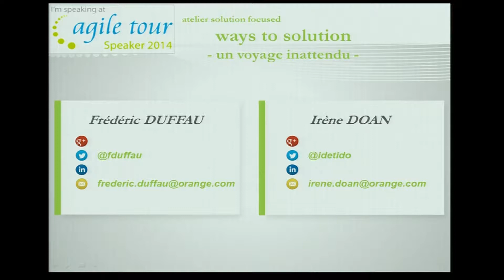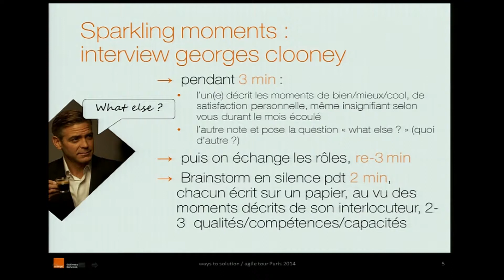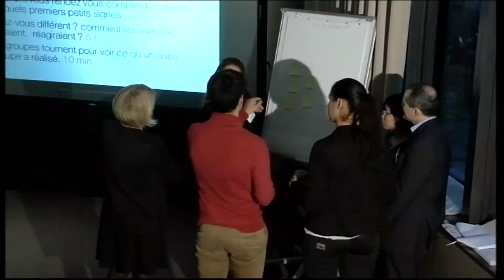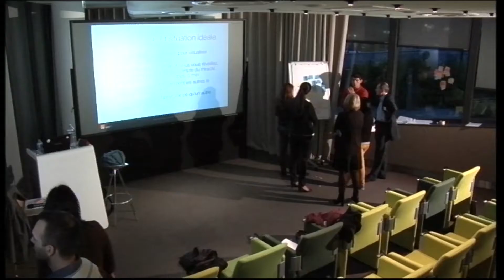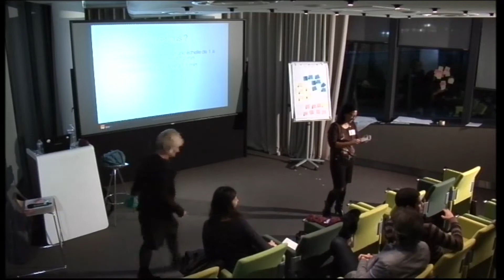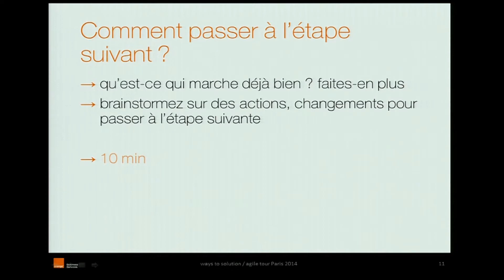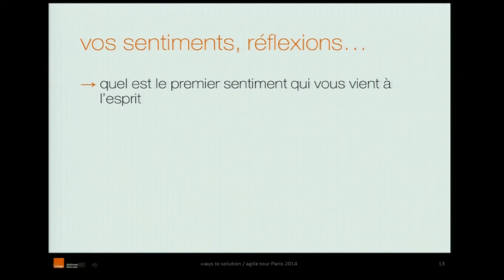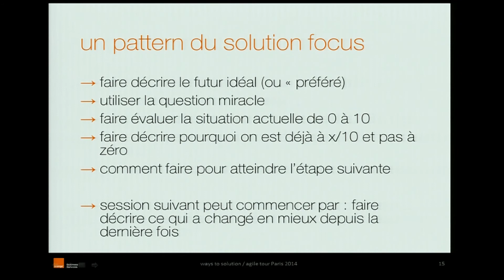Agile Tour Paris 2014 : Ways to solution : un voyage inattendu par Irène Doan et Frédéric Duffau